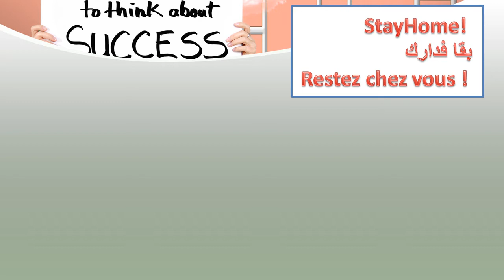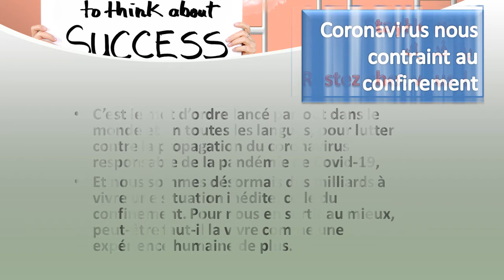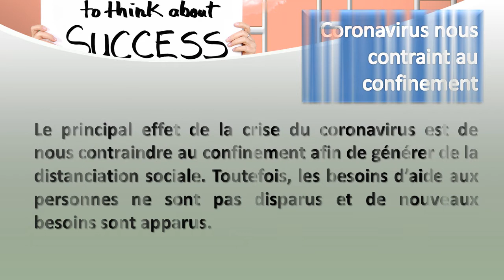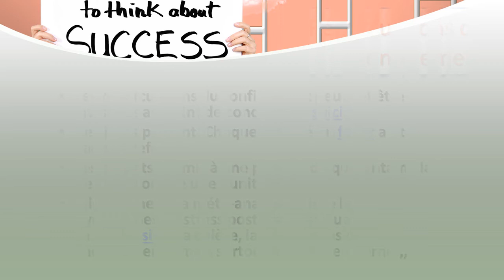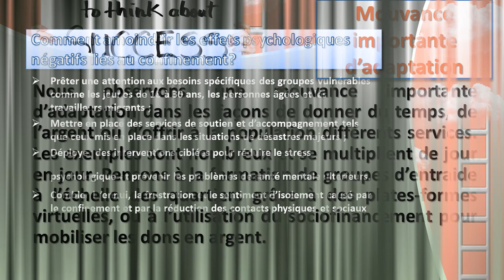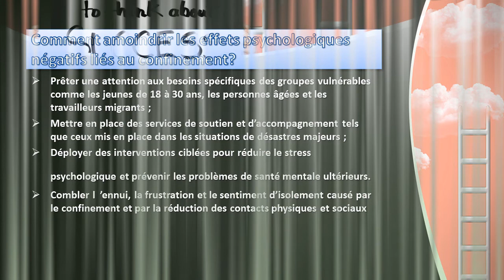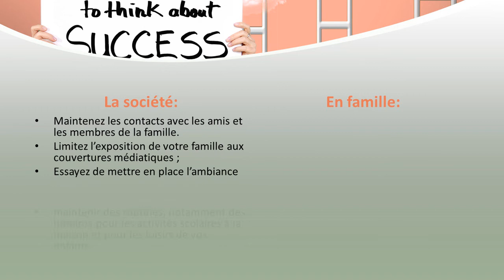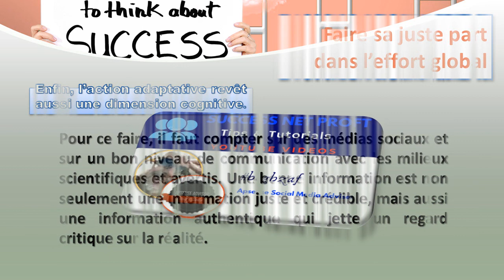Comment faire face à la crise COVID19 et communication StayHome | SUCCESS NET PROFIT APSense Tips🛎️